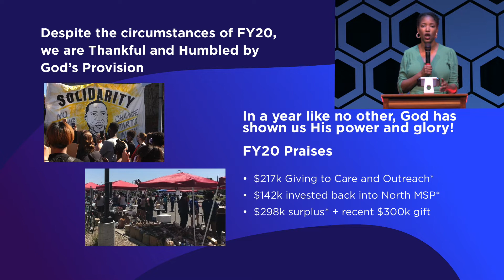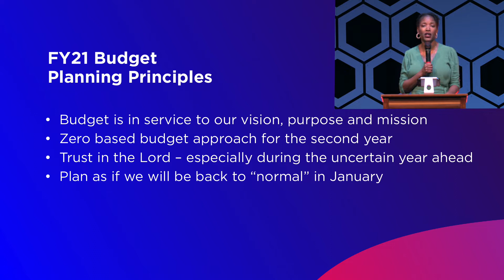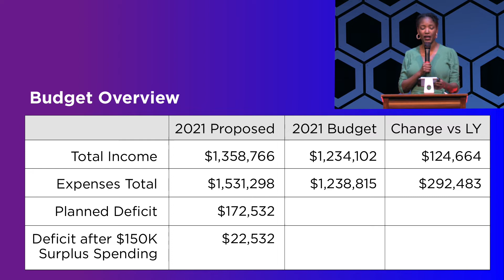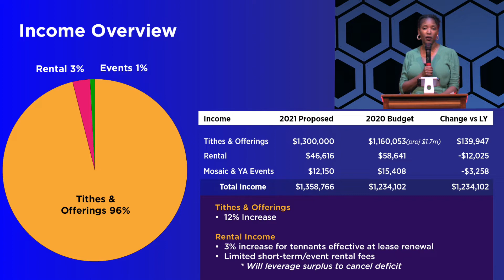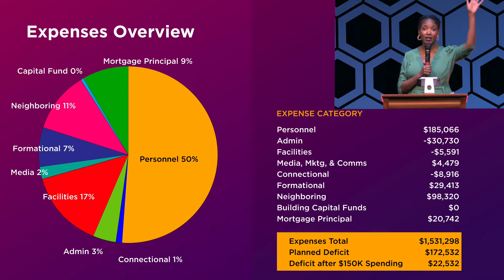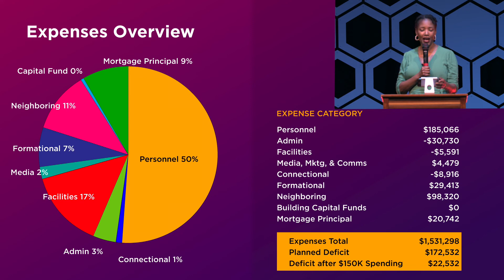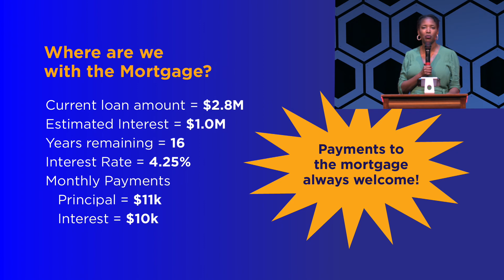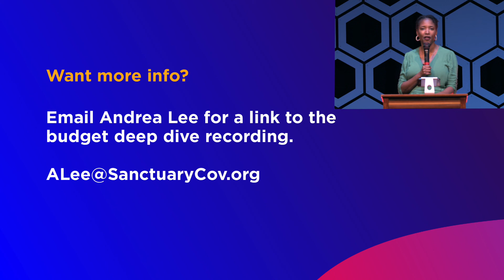Annual Meeting: Budget